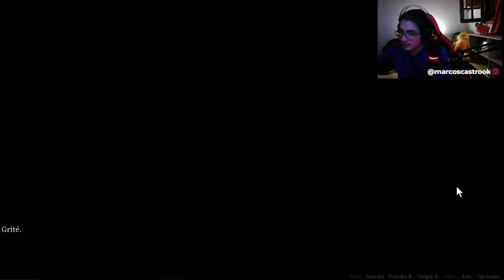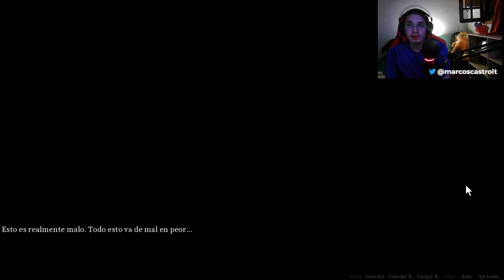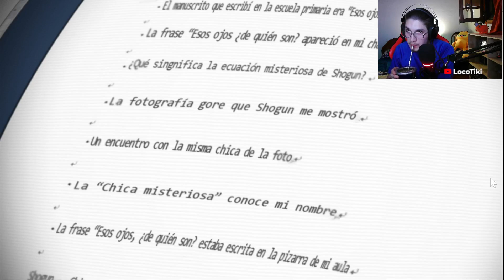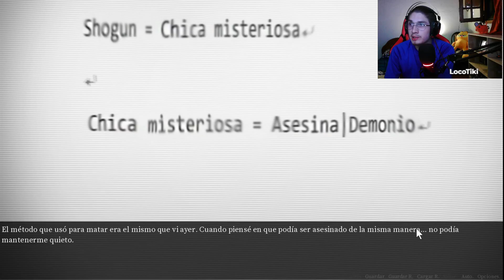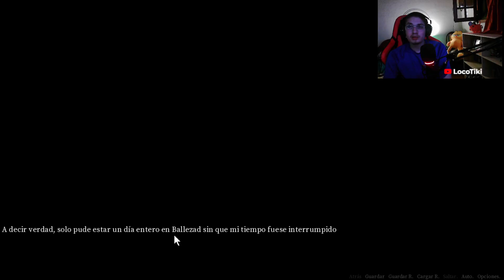DELIRIOS BUENOS, MALOS Y NEUTRALES | Chaos;Head Noah #2 | en español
LocoTiki
Novela visual
Chaos;Head Noah #2